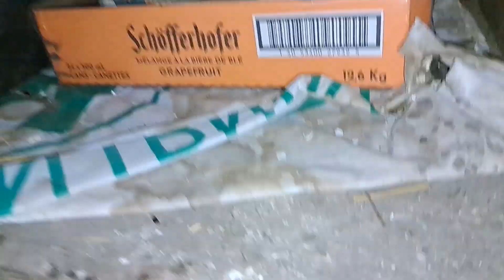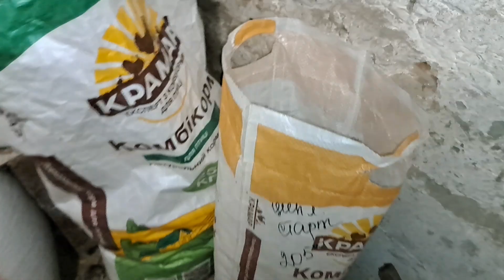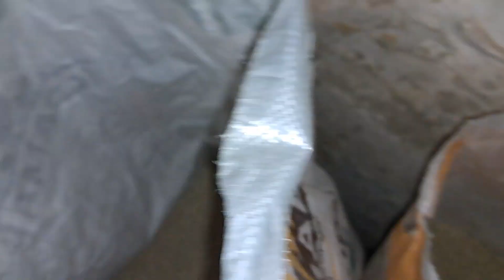ЯК НОЧУЄ ЖИВИЙ ДВІР? КУРЧАТА, КРОЛИКИ І ІНШІ ТВАРИНИ